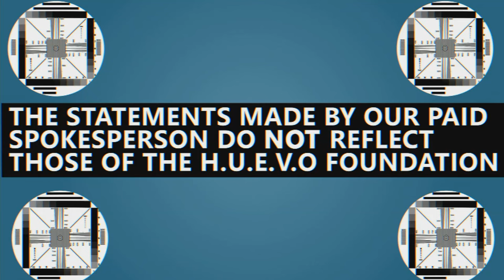Jesus Sepulveda "They Cant Deport Us All" on Netflix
Jesus Sepulveda is explaining his childhood up-bring in the Chingo bling NETFLIX Comedy Special